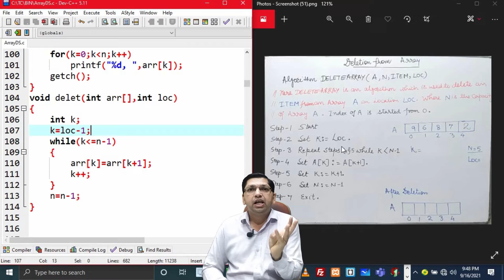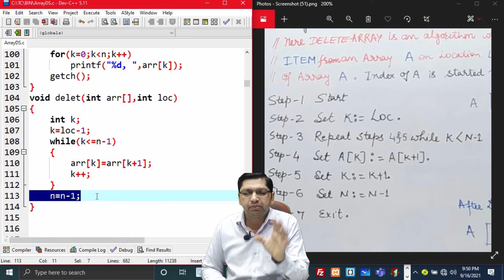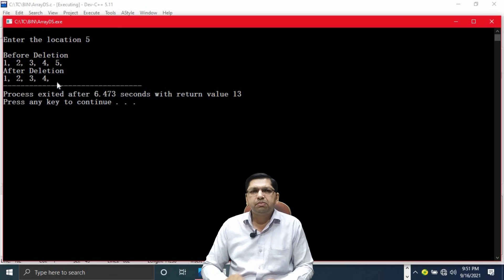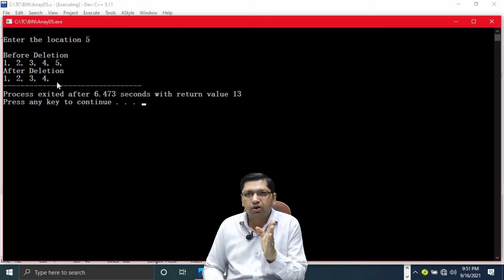Program of Deletion into Array | Data Structures Using C | By Professor Pankaj Gupta | BIIT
BIIT (Bhavyaa Institute of Information Technology)

How to start coding ,learn coding and become a computer programmer?
 In this Video I will tell you all basic things that you need to know About  Data Structures.

In This Tutorial We Cover Data Structure Full Course

 Topics of Data Structure
-- Introduction To Data Structures Using C